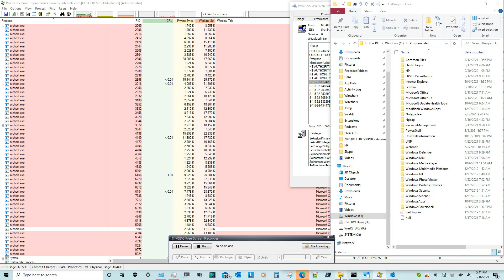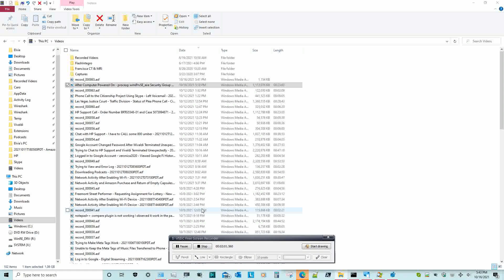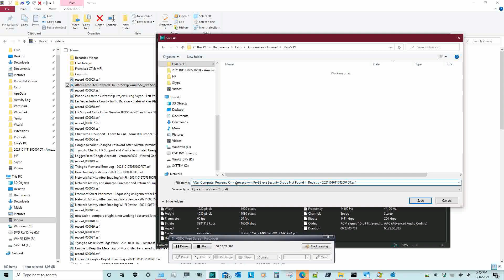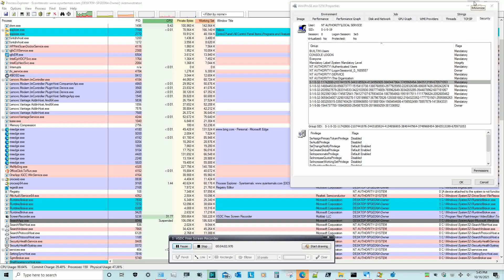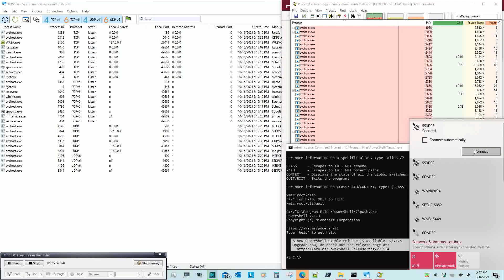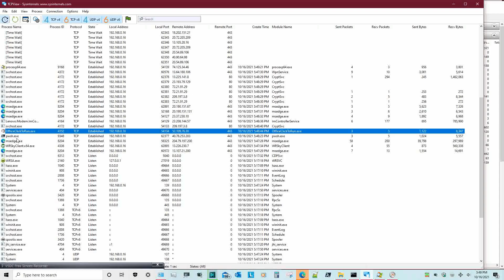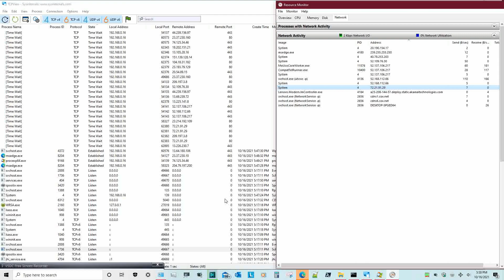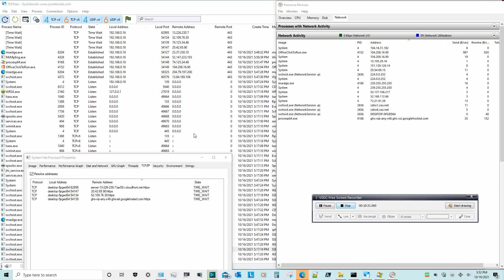My Hacked Computer: Network Activity After Connecting to Wi Fi Internet 20211016T174100PDT